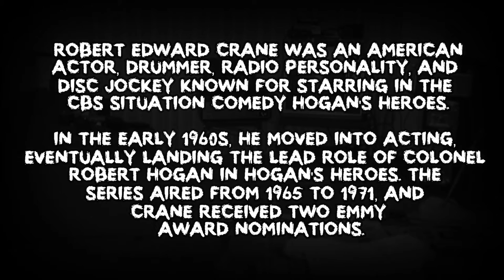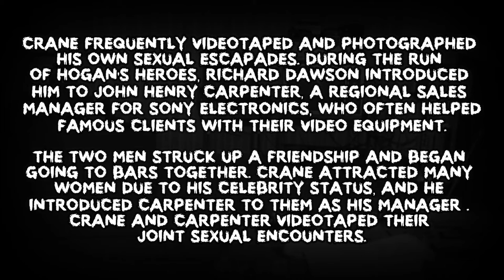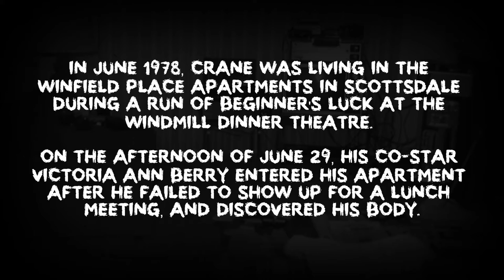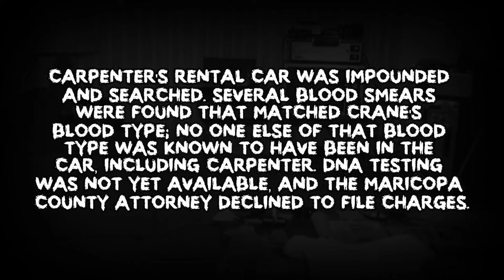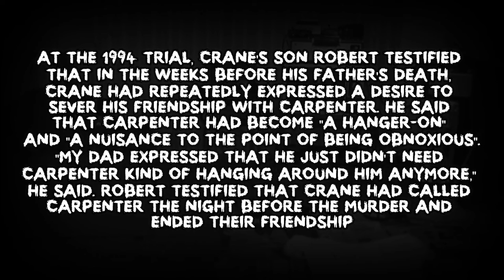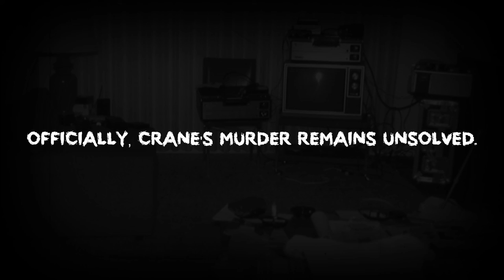UNSOLVED MURDERS -- BOB CRANE 1978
Robert Edward Crane (July 13, 1928 – June 29, 1978) was an American actor, drummer, radio personality, and disc jockey known for starring in the CBS situation comedy Hogan's Heroes.

Crane was found bludgeoned to death in his Scottsdale, Arizona, apartment while on tour in June 1978 for a dinner theater production of Beginner's Luck. The homicide remains officially unsolved. His previously uncontroversial public image suffered due to the suspicious nature of his death, and posthumous revelations about his personal life.